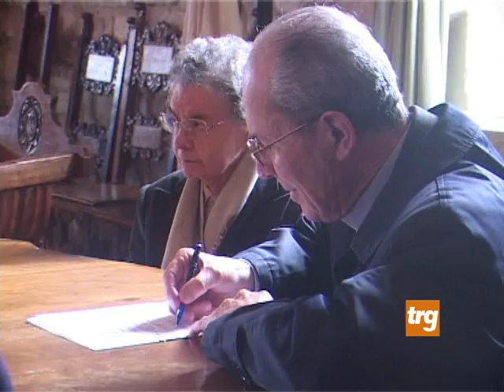A gennaio la Lumsa a Gubbio